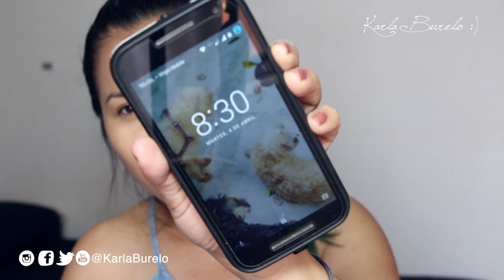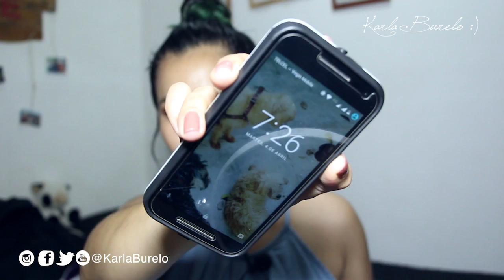A Prueba: No Color Powder de RCMA + comparación con el HD de ELF | Karla Burelo ;)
Holaa!! En el video de hoy les comparto mi reseña del No Color Powder de RCMA, además de una comparación con los HD de ELF...

Kar :)

- ¿Donde compré el polvo? $380.00
- ¿Qué labial traigo?: Meet Matte Hughes de The Balm / Tono Charming
- ¿Que traigo en las uñas?: Esmalte Olé! / Tono GRS212